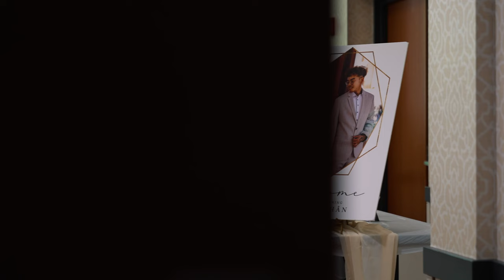Danh + Han Wedding trailer